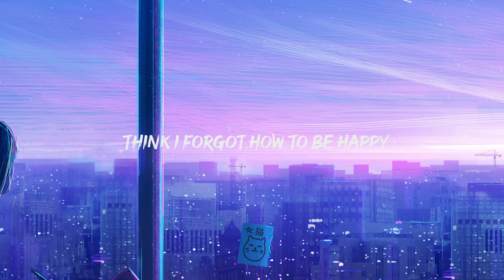Billie Eilish - What Was I Made For (Lyrics)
"[Verse 1]

[Verse 3]
K-POP
Travis Scott
Billie Eilish - What Was I Made For? (Traducción al Español)
Taylor Swift
[Chorus]